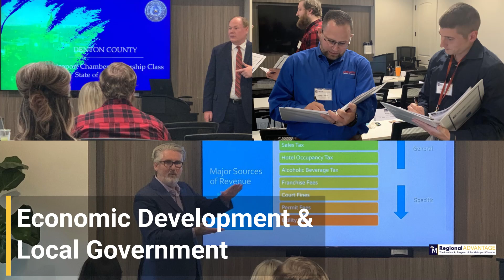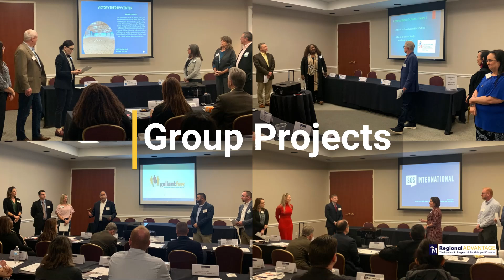Metroport Chamber 2023-2024 Regional Advantage Leadership Class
Get a glimpse of the field trips, programs and activities from this year's leadership class and hear testimonials from several students.